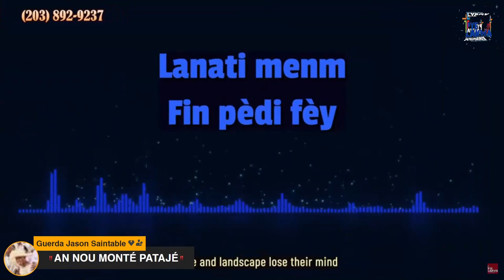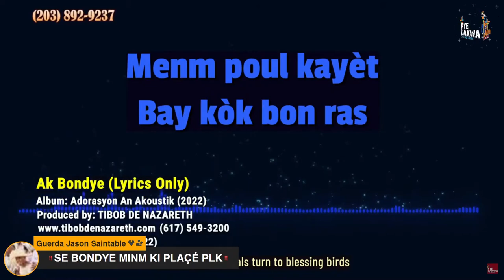Pye Lakwa #75 Vaudou & Restore Campaign #3 2 of 15